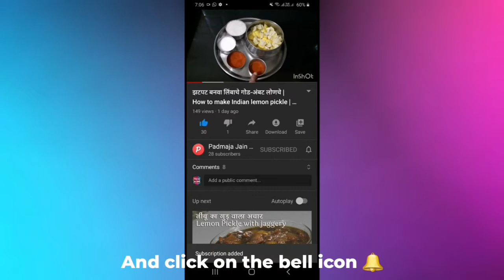नारळी पौर्णिमेनिमित्त रवा आणि नारळ बर्फी | coconut barfi recipe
So easy and delicious  recipe.

rakshabandhan special recipes
rakshabandhan special sweet
sweet recipe
khobryachi vadi
khobryachi vadi recipe in marathi
khobryachi barfi
barfi recipes
khobra rolls
coconut rolls
coconut recipes in marathi
coconut rolls in hindi
how to make coconut rolls
khobryachi vadi kashi karayachi
diwali snacks recipes
diwali recipes
diwali pharal recipes
diwali recipes in marathi
Holi special mithai
Holi special recipes
Holi special dish
Holi special status
Holi special sweet recipes
Holi special sweet dish
Holi special gujiya recipe
Holi special sweet
Holi special  malpua recipe
Puranpoli recipe
Puranpoli recipe in marathi
Puranpoli amti recipe
Holi special Puranpoli recipe
होळी स्पेशल पुरणपोळी
Puranpoli recipe shorts
Puranpoli recipe easy
Puranpoli reels
Puranpoli recipe in hindi
Gujiya recipe
Gujiya banane ka aasan tarika
Gujiya kaise banate hai
Gujiya recipe without mava
khobaryachi vadi recipe
khobryachi vadi
khobryachi barfi recipe
khobryachi barfi